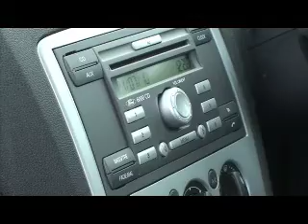Ford Focus Zetec from Birchwood Ford in Sussex